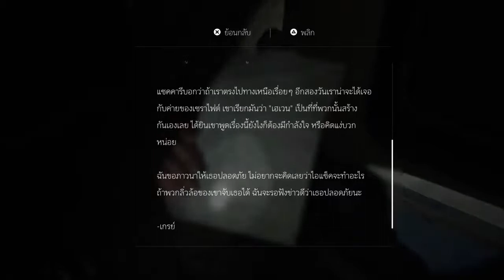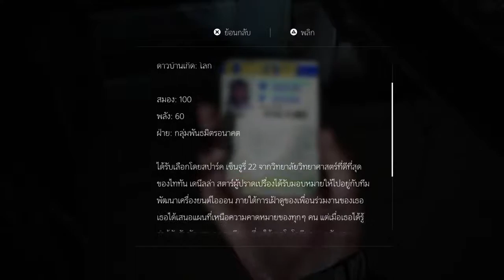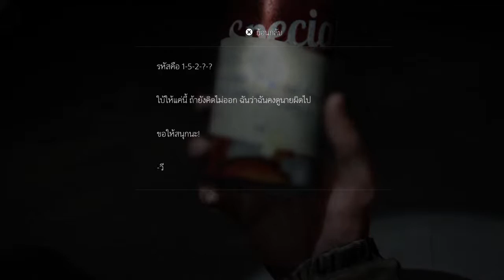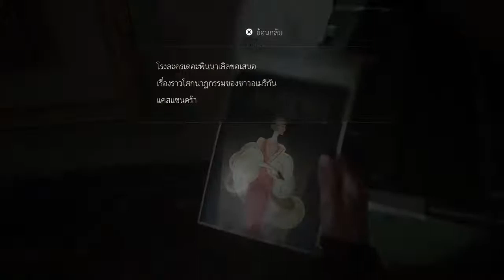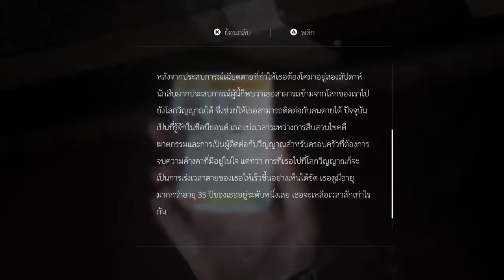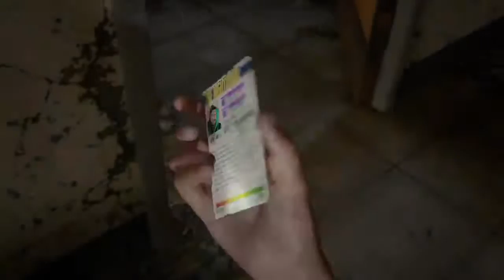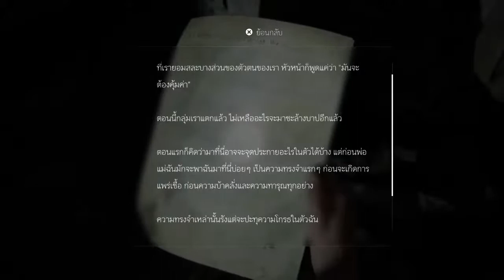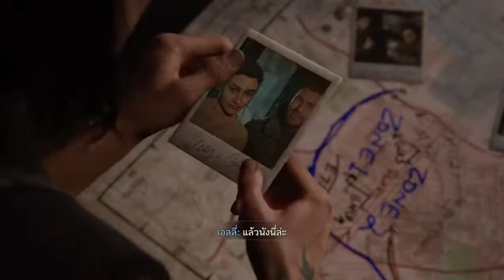The last of us part 6